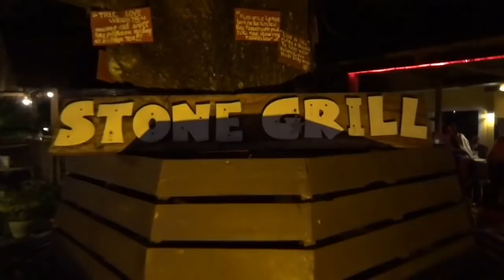LUMABAS ANG TUNAY NA UGALI NI MEDYO MALDITO! (Happy Bday kuya Roy Ucat)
Thank you Stone Grill Restaurant and Head Sushi Chef Tifan's Sushi Bar at Stone Grill Restaurant  for having us.
Super enjoy and nalamian gyud mi sa foods😍

📍J.P Rizal Street Brgy. Tinago Bato, Leyte